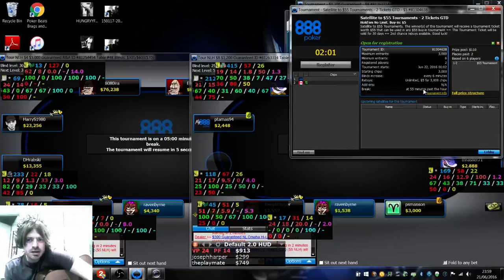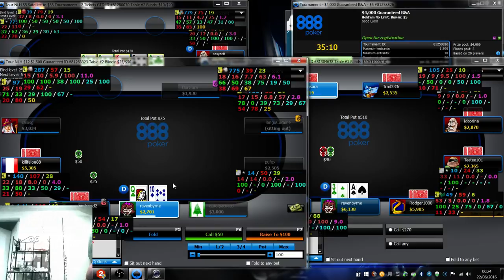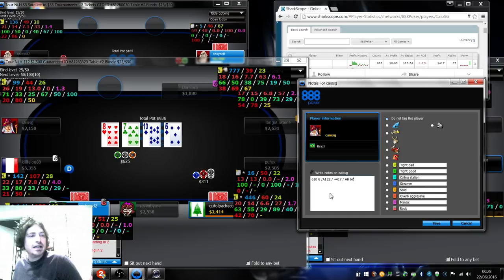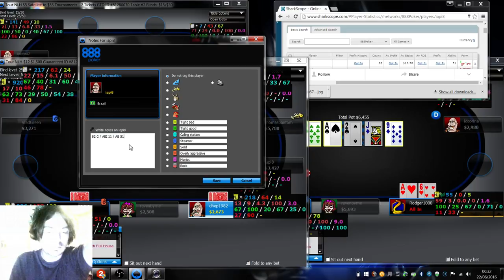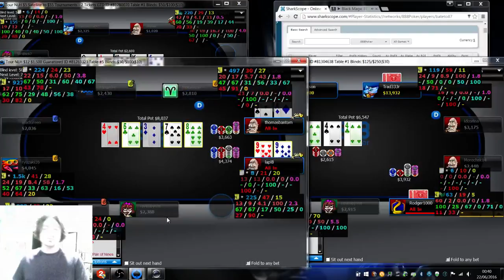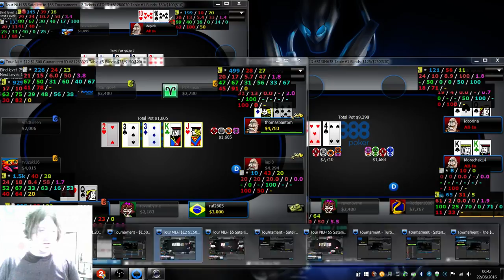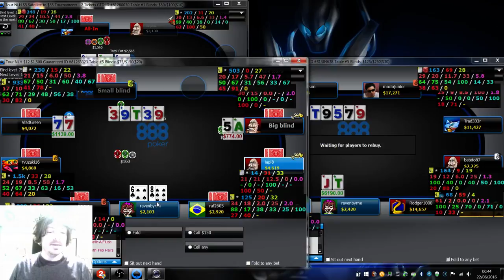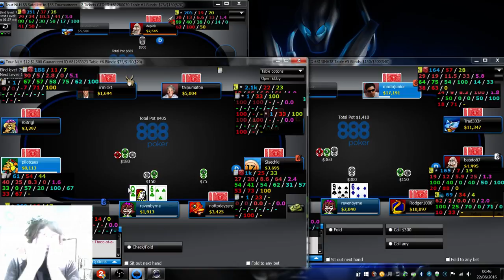june 21st p2